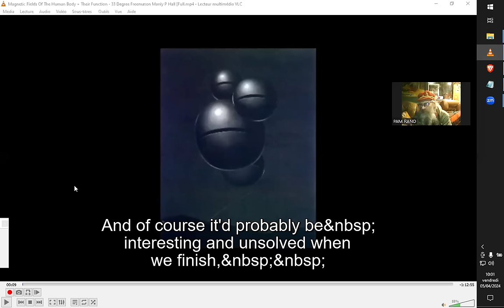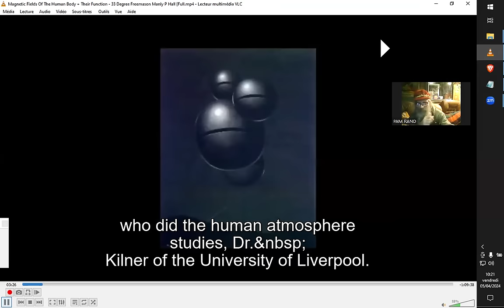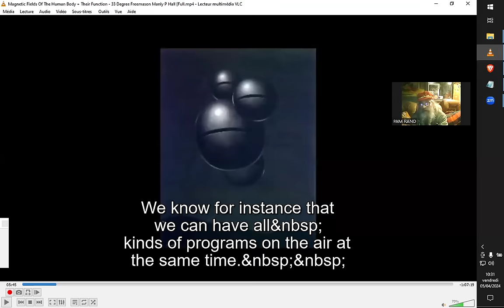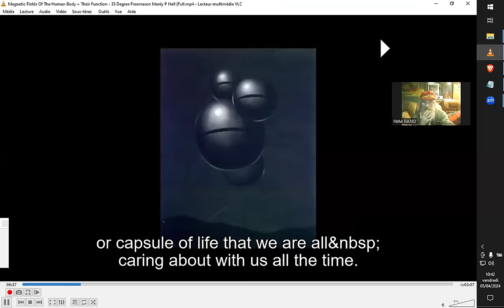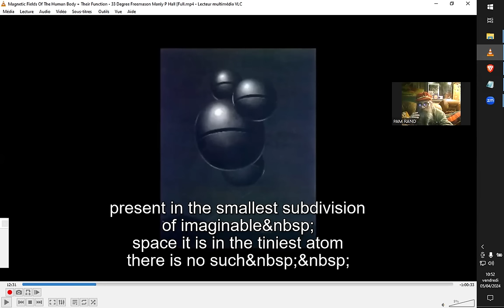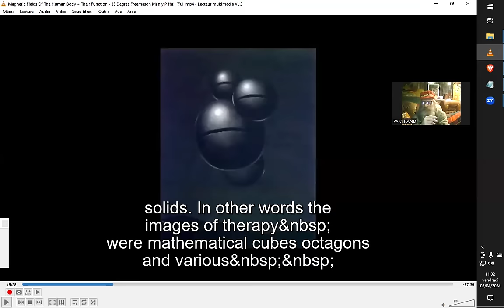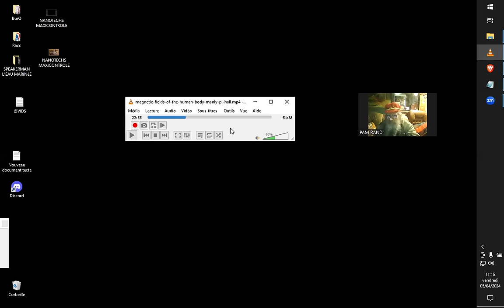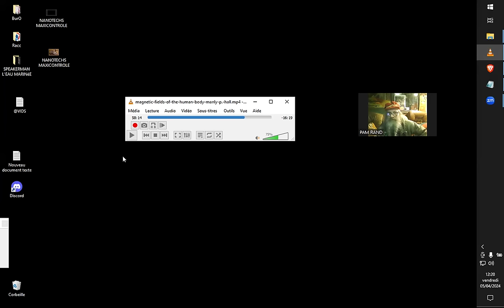CHAMPS MAGNETIQUES par M.P. Hall (extraits)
Source :
Magnetic Fields Of The Human Body + Their Function - 33 Degree Freemason Manly P Hall [Full Lecture]
MindPodNetwork